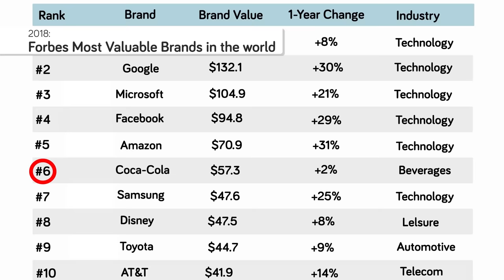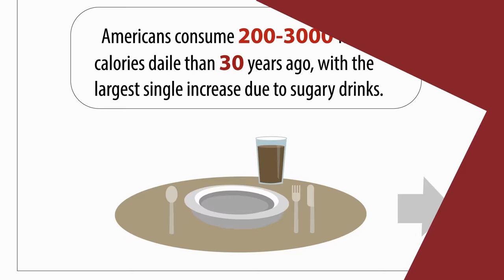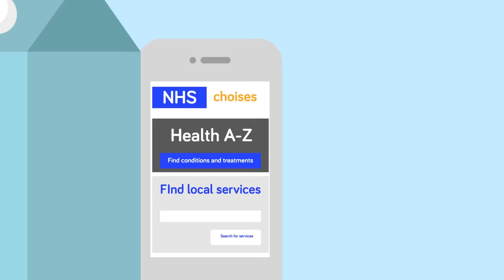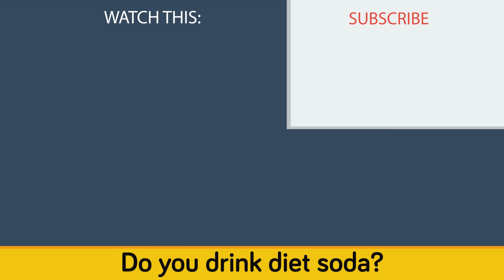Why You Should STOP Drinking Diet Soda Right Now!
These are the reasons why you should STOP drinking diet soda right now!